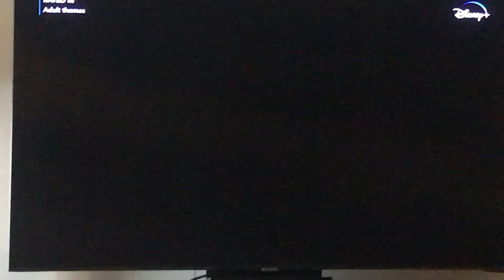Signs Disney+ Intro